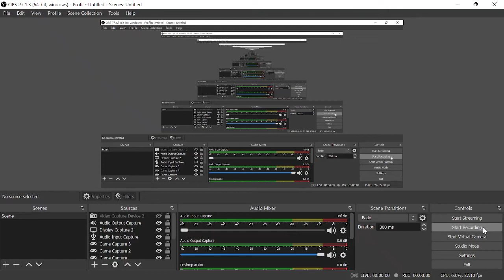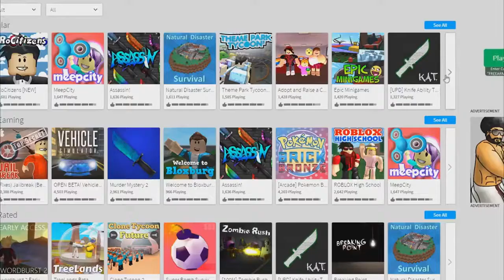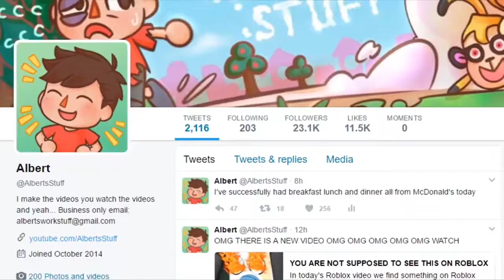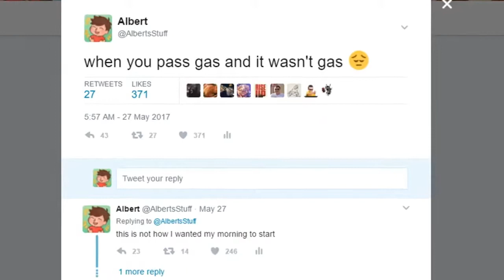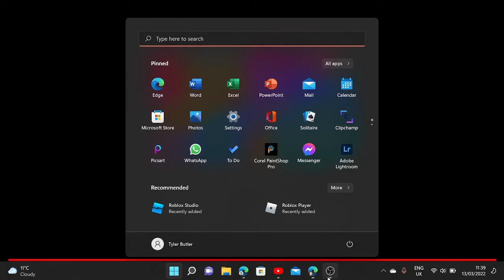PLAYING A GAME WITH A 40-YEAR-OLD MA WITH HIS UNDERPANTS ON